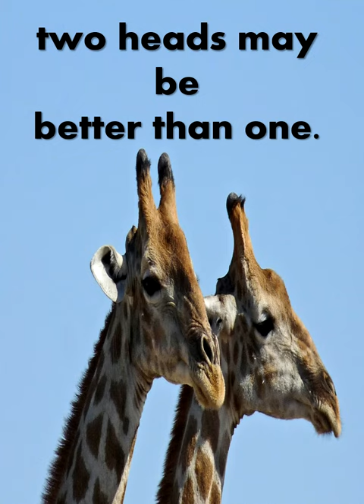How To Paddle Your Own Canoe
If you're looking to improve your English skills then this video series is for you!

Whether you're a beginner or an experienced speaker, this lesson will help you increase your vocabulary and understand English idioms more easily!

The English language is a treasure trove of idioms, and you'll often find them used in everyday conversations. We love our idioms!